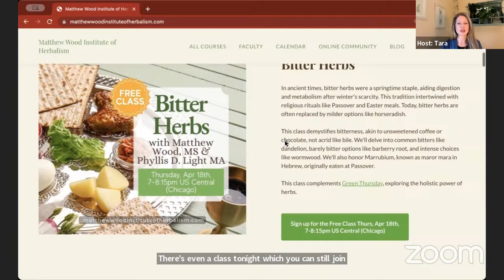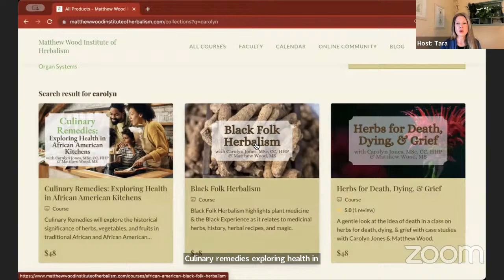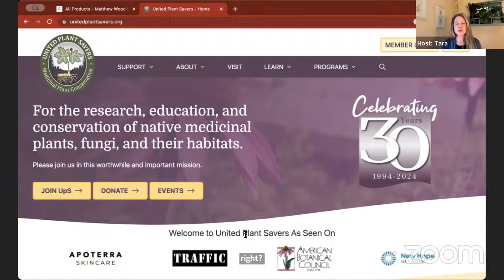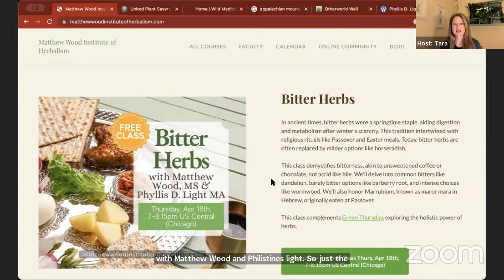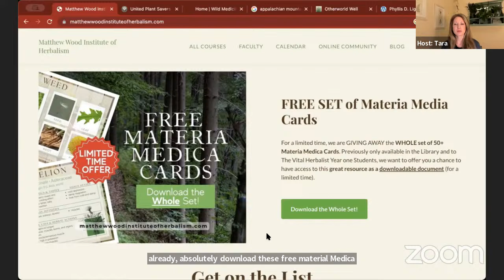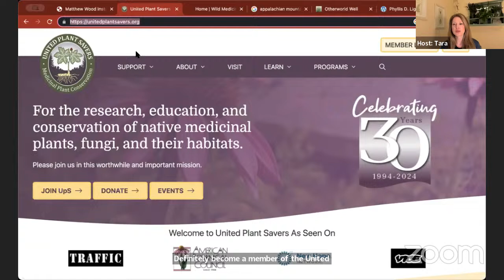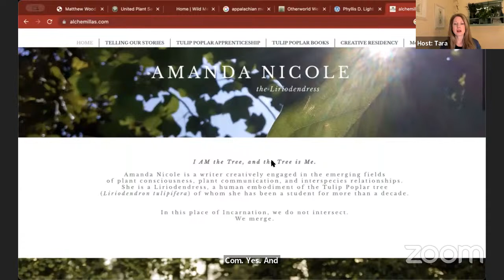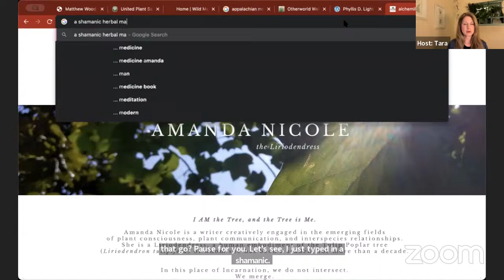Herbalists Day Special Event!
Join Matthew Wood, MS, Phyllis D. Light, MA, Amanda Nicole, Carolyn Jones,  MSc, CC, HHP, Susan Leopold, PhD, and Sean O'Donoghue for the Herbalists Day Panel, where they reminisce about all things herbal. The panel starts with a tribute to Rosemary Gladstar, the 'modern grandmother of herbalism', and continues to weave their gratitude for this remarkable woman throughout the discussion.

Matthew Wood has been a practicing herbalist since 1982 and has since assisted tens of thousands of people on their journey toward better health. He is also an author and teacher who has taught plant enthusiasts all over the world.

 Phyllis D. Light is a fourth-generation Traditional Southern and Appalachian Folk Medicine herbalist and healer with over 30 years of clinical practice.

Carolyn Jones, MSc, HHP is an Herbalist, Bereavement Chaplain, Certified Aromatherapist, Certified Reflexologist and Author, who embodies self-care and presence. She is a member of Herbalists Without Borders and is constantly striving to inspire her community.

Amanda Nicole is a daughter of the Blue Ridge Mountains. She listens to the trees, sits with the land, and gathers medicine messages to share. As an author, poet, teacher, herbalist, mother of six, and Divine Daughter, it is her delight to hold space for others as their eyes and ears open to the Beauty and Medicine that is All Around Us.

Susan Leopold, PhD is an ethnobotanist with a passion for biodiversity and the preservation of nature. Through her work, she strives for the protection and preservation of medicinal plants, as well as spreading awareness of the importance of these ancestral beings.

Seán Pádraig O’Donoghue is a poet and herbalist living in western Maine in the shadow of a chain of mountains that stretch south to Georgia and north and east across the sea to Ireland and Scotland.